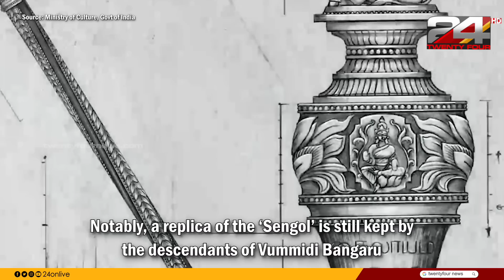'അധികാരത്തിന്റെ പ്രതീകമായ 'സെങ്കോൽ' എന്താണ് ? തമിഴ്നാടുമായുള്ള ബന്ധമെന്ത്? | Chenkol Parliament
It was in 2017 that reports again began appearing in the Tamil media about how minutes before Mr. Nehru addressed the nation as the Prime Minister, the Government of India had followed the sacred Sengol-vesting model of Chola kings of Tamil Nadu for
transfer of power from the British to Indians. what is the significance of this 'Senkol' ?

ബ്രിട്ടീഷുകാരിൽ നിന്ന് ഇന്ത്യക്കാർക്ക് അധികാരം കൈമാറുന്നതിനെ സൂചിപ്പിക്കുന്നതാന് ഈ ചെങ്കോൽ.
അന്ന് ബ്രിട്ടീഷുകാരിൽ നിന്ന് ഇന്ത്യക്കാർ മോചിതരായി എന്നും, അധികാരം ഇന്ത്യയുടെ കൈയിൽ തന്നെ എന്നും ഉറപ്പിച്ചത് ആ കൈമാറ്റത്തിന് ശേഷമായിരുന്നു. എന്തുകൊണ്ടാണ് ചെങ്കോൽ നെഹ്‌റുവിന് നൽകിയത് ?